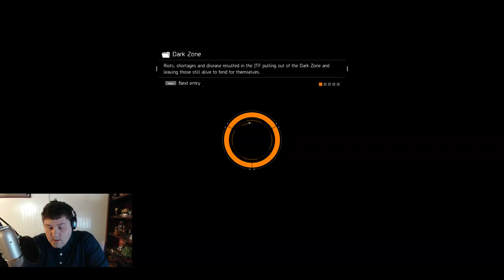The Division & Diablo 3 | Live Stream